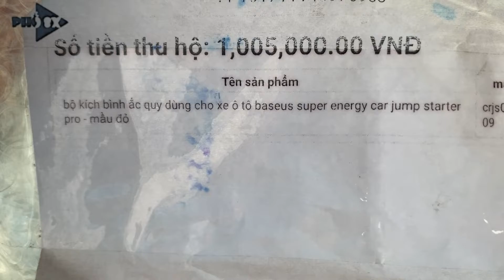Mở hộp bộ kích bình ắc quy Baseus Pro | Phố 8x